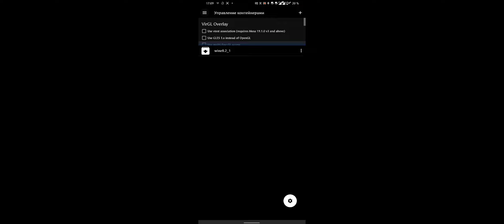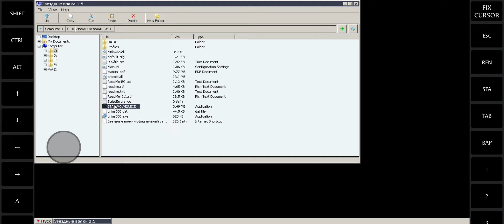ExaGear windows/Wine 8.2 (v.6.9 17in1). Test Star Wolves v1.5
For details, join the ExaGear international community on our discord server